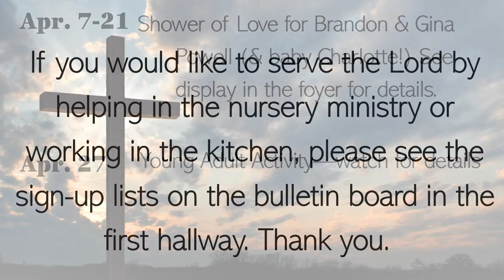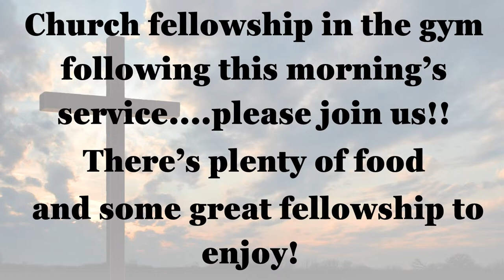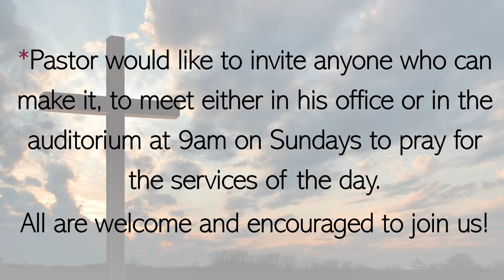Pastor Jeffrey Lynn -Sunday PM Service 04-14-24 1st Samuel sermon six